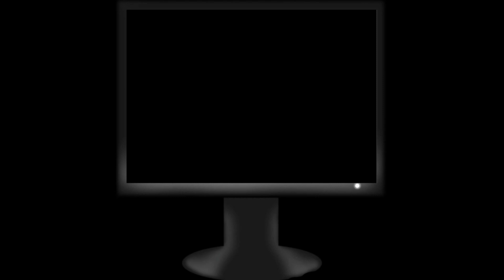FNF An Ordinary Too Slow Cover OST - Too Slow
sonic rom hack became a mod?
heck yeah!